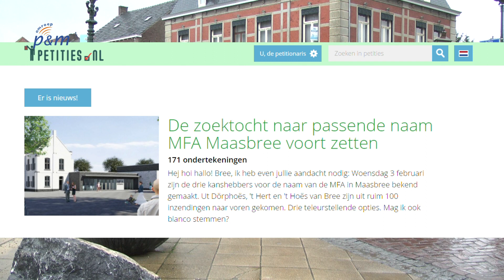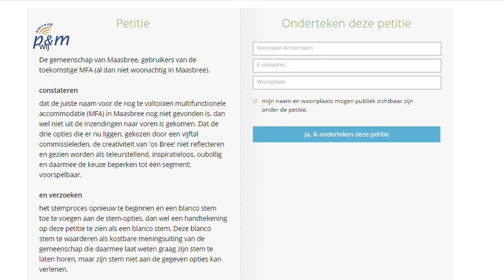Petitie gestart voor blanco stem nieuwe naam MFA Maasbree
Carla Hermans uit Maasbree heeft al ruim 160 reacties gekregen op haar petitie om de zoektocht naar een passende naam voor de nieuwe MFA voort te zetten.

Uit ruim 100 inzendingen kwamen 't Dörphoës, 't Hert en 't Hoës van Bree naar voren als kanshebbers voor de naam, een teleurstellende uitkomst volgens Carla. De drie opties zouden de creativiteit van het dorp niet reflecteren en gezien worden als inspiratieloos en oubollig. Met de petitie vraagt ze de commissie een blanco-stem toe te voegen aan de opties dan wel een handtekening op de petitie te zien als blanco stem. De petitie staat op en is te vinden onder de zoekterm MFA. Tot 26 februari kan er nog getekend worden, daarna wordt de petitie overhandigd aan de Stichting MFA Maasbree.